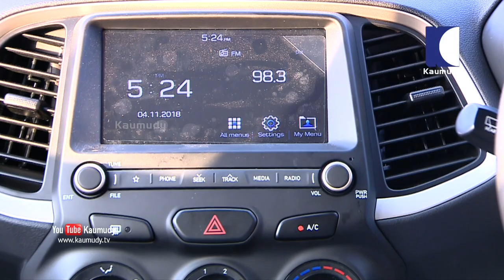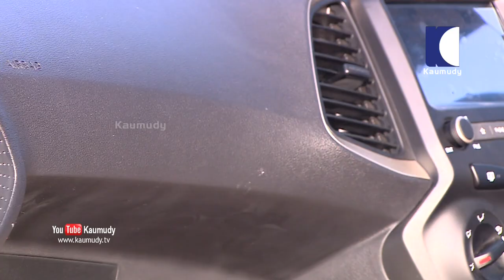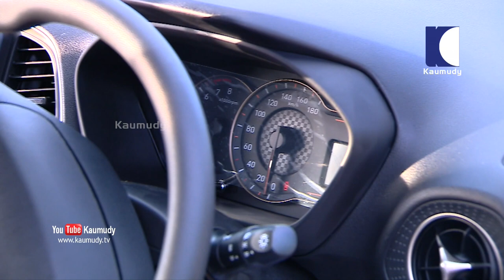The Prince of Indian Roads comes back again | Hyundai Santro 2018 | Dream Drive EP 258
The legend is back - no that's not the company's tagline for the all new Hyundai Santro, but all my own. Once the car that was synonymous with Hyundai, the Santro nameplate makes a comeback on the new entry hatch from Hyundai. And we have driven it - albeit briefly on the Hyundai test track at its plant outside Chennai. The Santro will launch with a petrol and CNG option, and there will be AMT on the petrol from word go. Hyundai is calling it India's favourite family car. So I got the chance to drive both petrols - AMT and manual. The manual car I drove was dressed in Diana Green, while the 'Smart Auto AMT' as Hyundai calls it was a Marina Blue. The 5-Speed gearbox is a carryover from previous models, as is the 1.1 litre, 4-cylinder Epsilon engine - though it has been remapped and re-tuned to meet the Santro's needs.